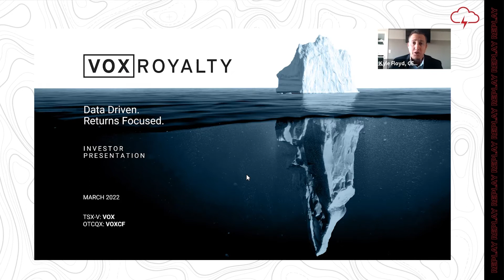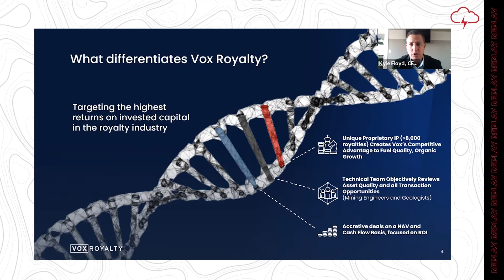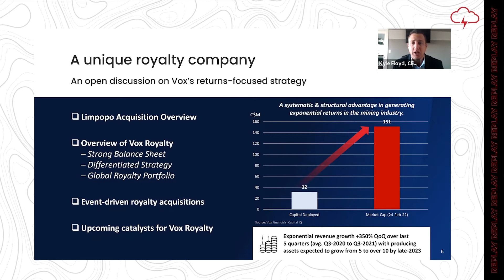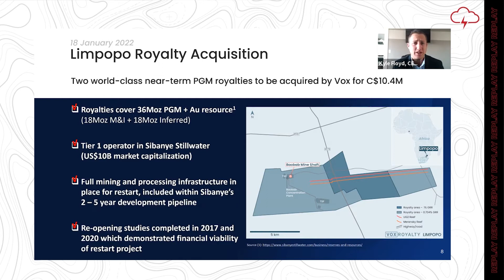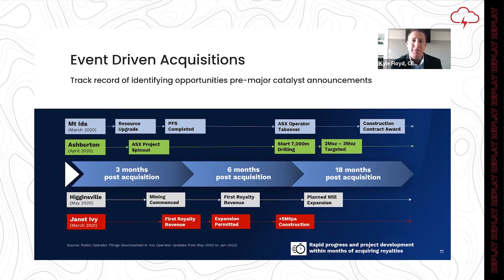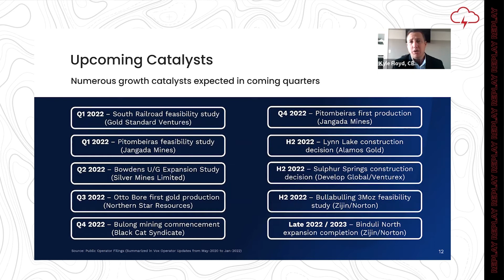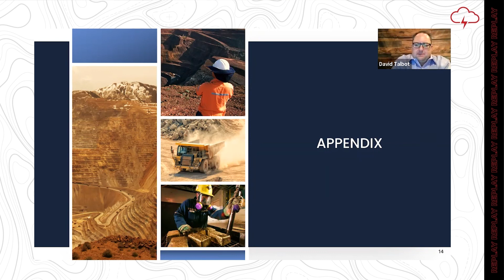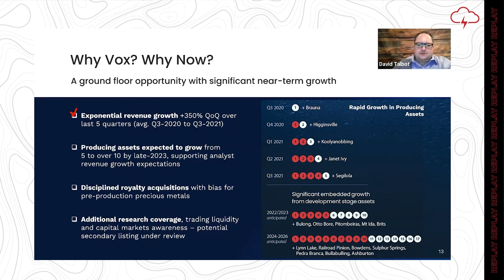Vox Royalty - Red Cloud 2022 Pre-PDAC Mining Showcase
Red Cloud Financial Services Presents Pre-PDAC 2022 Mining Showcase. Kyle Floyd, CEO, VOX Royalty presents a company update. Edited by Red Cloud Media.